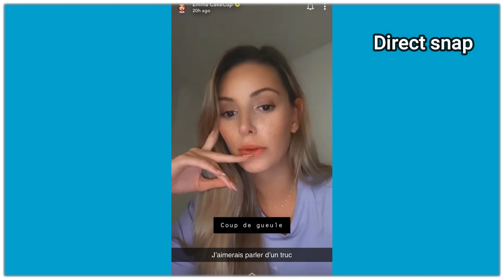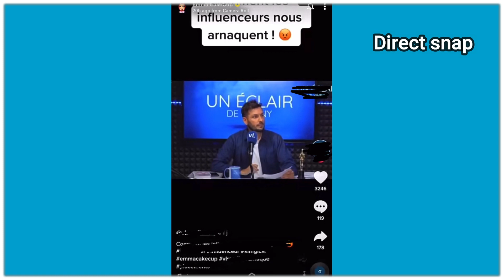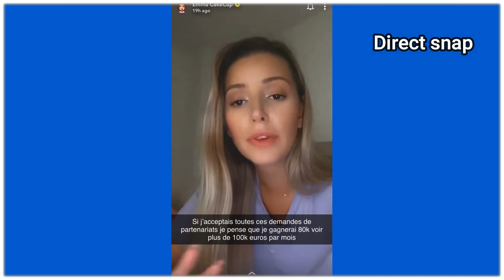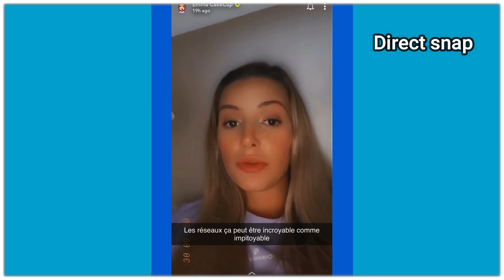EMMA CAKECUP POUSSE UN GROS COUP DE GUEULE POUR AVOIR ÉTÉ CLASHÉ A LA RADIO SANS RAISON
Nous retrouvons des images d’une radio qui parle des influenceurs qui font des placements de produits issue du drop shipping et les influenceurs cités sont Emma cakecup et kim Glow.
Du coup gros coup de gueule de la part d’Emma cakecup pour avoir été considéré comme une personnalité de télé réalité qui fait des tonnes de placement de produit…etc